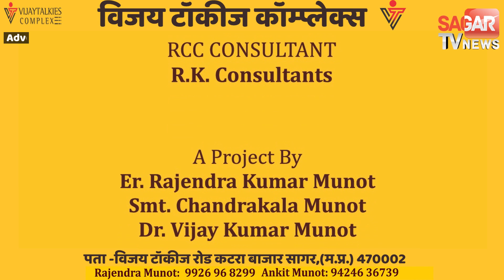फिर एक बार बाघ का मूवमेंट दिखने से सकते में आ गए लोग || SAGAR TV NEWS